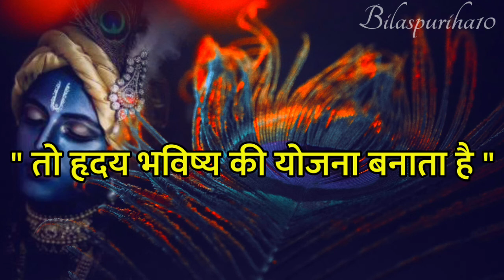motivational line।।shree Krishna।।mahabharat।।geeta।।jai shree ram।।